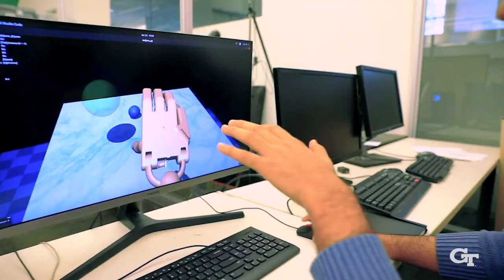Institute for Robotics and Intelligent Machines - Social